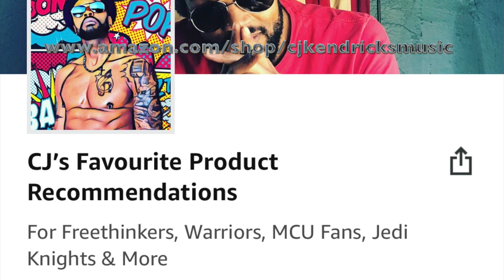Amazon Unboxing S2E4 Guitar Crate HD 1080p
This video is an  Unboxing of the GUITAR CRATE Mystery box.
Subscriptions to this box are available exclusively through Amazon. Boxes arrive monthly and contain an assortment of performance, practice and maintenance tools for guitarists of all ages and levels.

Tech Specs::
iPhone 12 Pro
Sony AVCHD Handycam
iPad Pro 12" (1st Gen)

Audio:
iPhone 12 Pro
Sony AVCHD Handycam